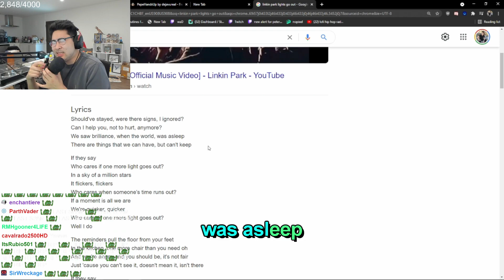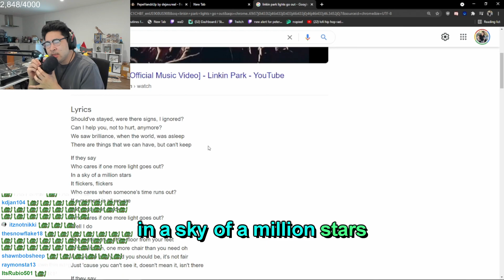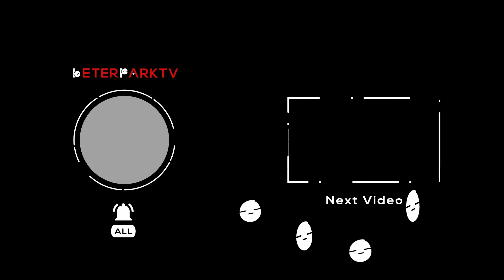learning to thrust with the thrustmaster | peterparkTV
the ultimate thrustmaster experience!